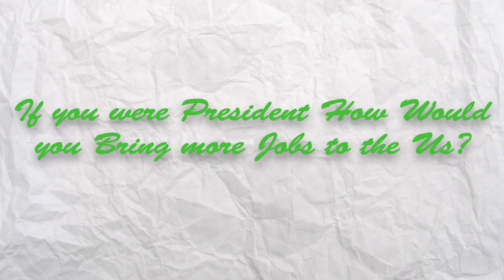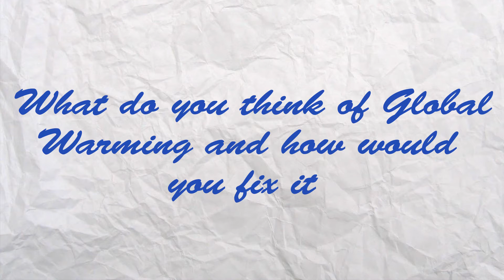WEEKLY FRIDAY TALK SHOW Ep 40} Vote For Avery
Credits
Director: Anthony Chamberlin
Editor: Avery Chamberlin
Set up: Anthony and Avery Chamberlin
Writers: Avery and Anthony Chamberlin
Uploading: Anthony Chamberlin

Anthony Chamberlin playing as: Anthony Chamberlin
Avery Chamberlin playing as: Avery Chamberlin

A AntAveTv production